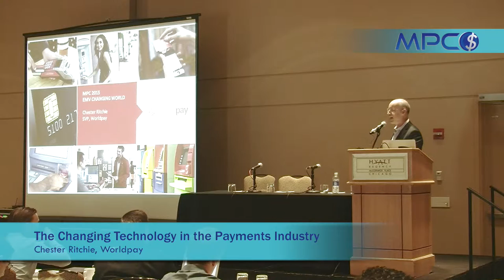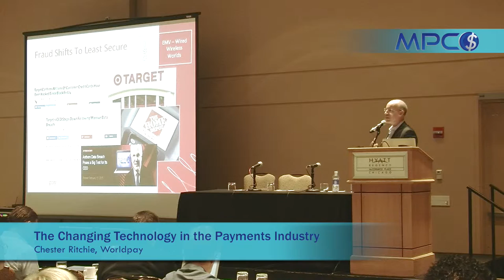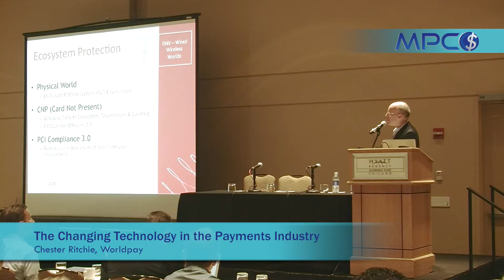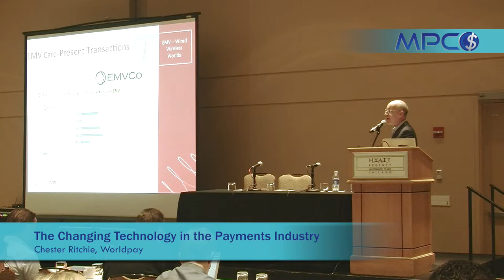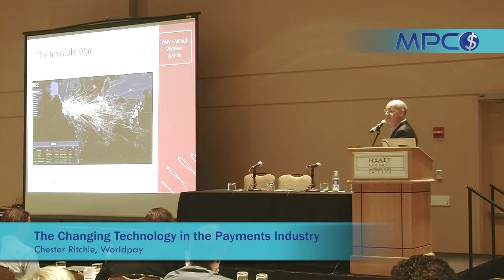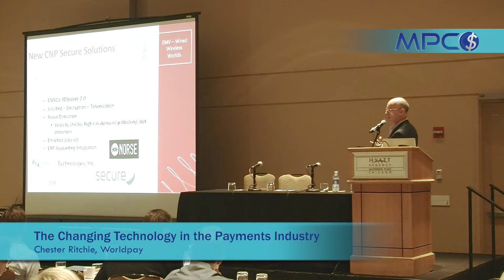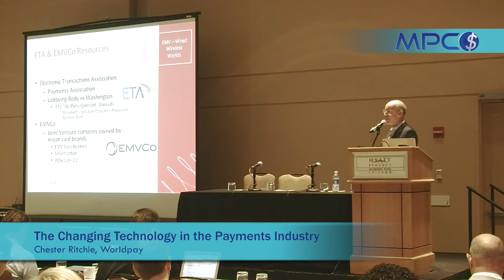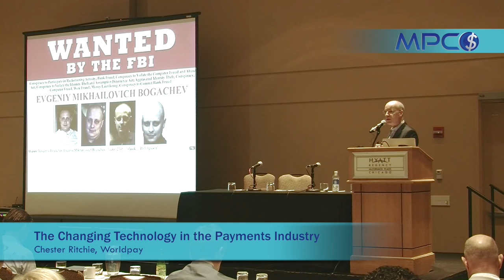Keynote: Chester Ritchie with Worldpay at the 2015 Mobile Payments Conference